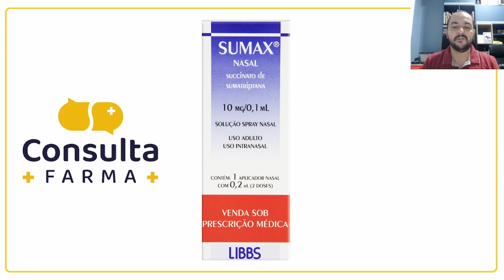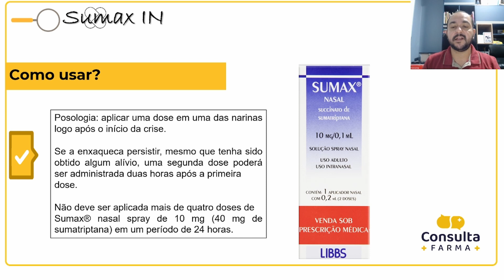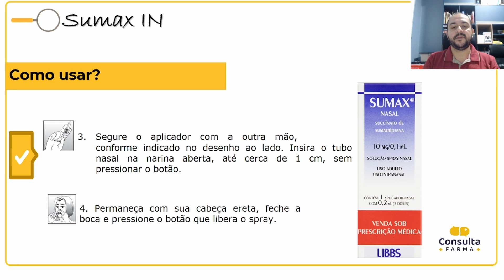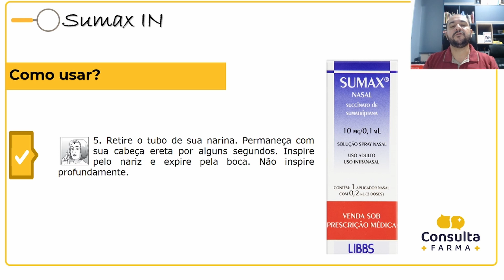Como USAR corretamente o SUMAX NASAL?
Acompanhe o nosso Instaram @consultafarma